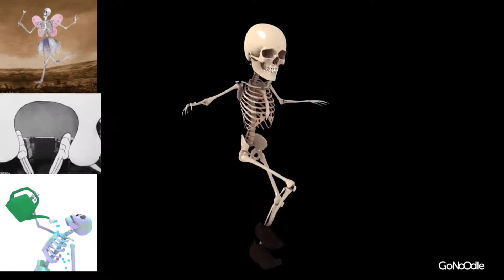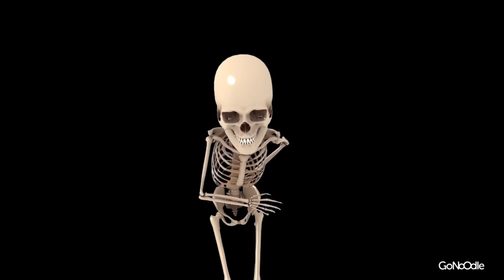BONES MR.T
Deal wit it 1/5 ➗17 =  ?(null)